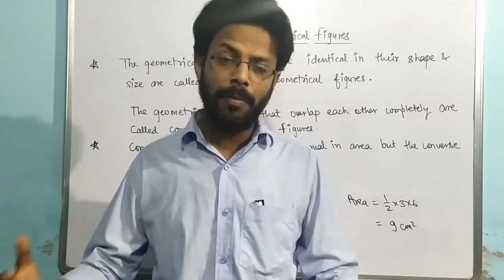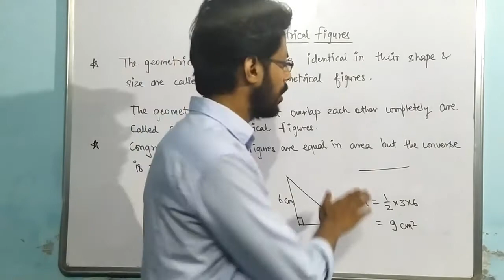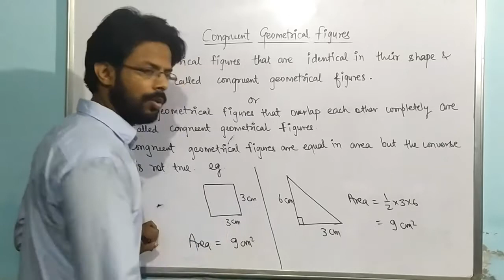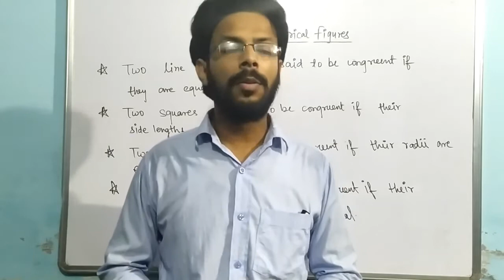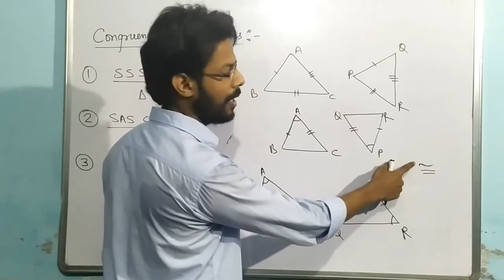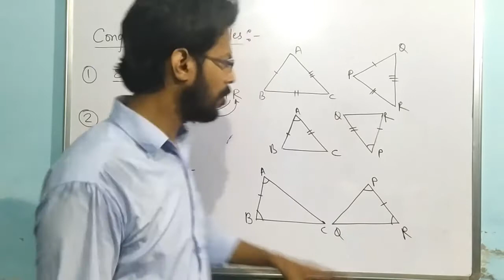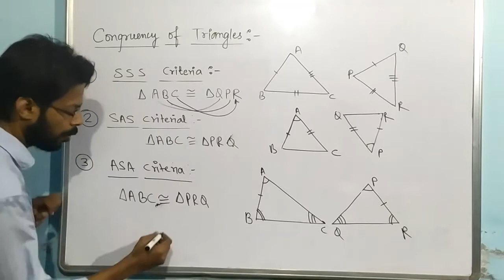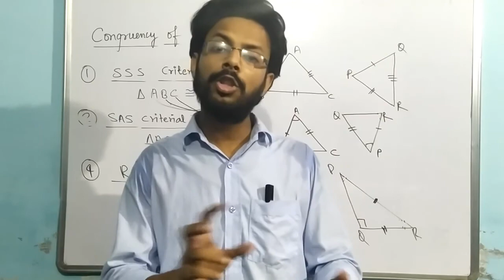Triangle (Part 02)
Congruence of Geometrical Figures